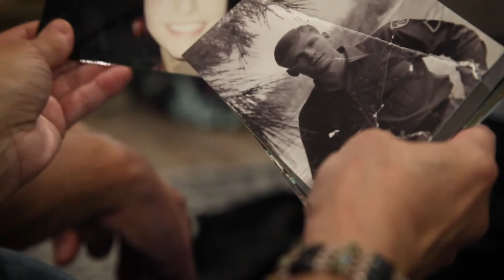Inspiring Generations Through Photo Restoration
Restoring old photographs is more than just preserving a photo of a person. It is a story that can inspire individuals to live and serve in meaningful ways. Watch as a photo of a Korean War veteran inspires future generations to serve their country.